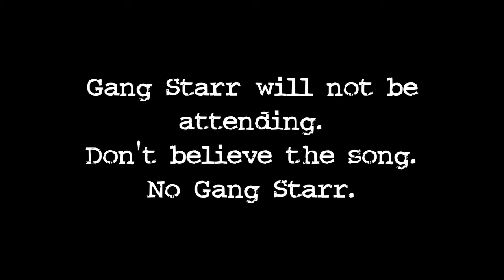receSs GuestFest Promo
receSs GuestFest this Saturday the 24th at 8PM in the Continental Ballroom for 5$$$$